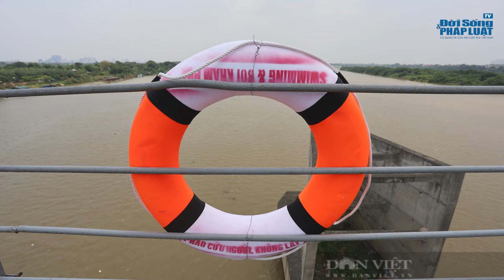BỎ THẬT PHÍ NGÀY 19/5/2022